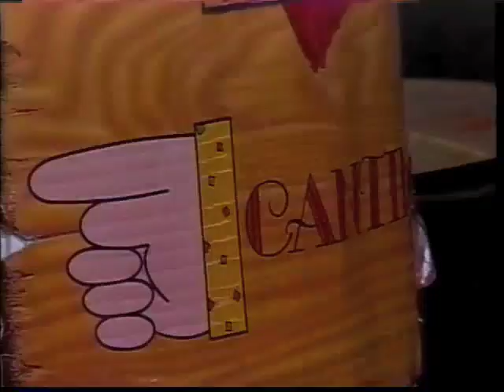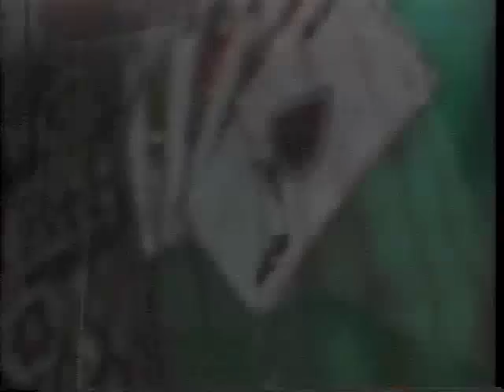The Lee Maverick Band Television Special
Santa Cruz Community Television hosts the Lee Maverick Band.